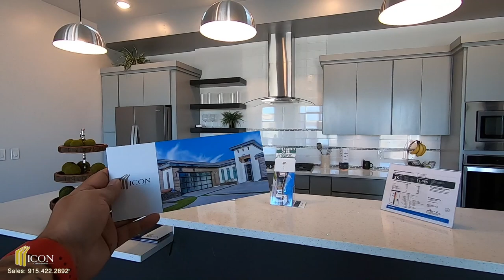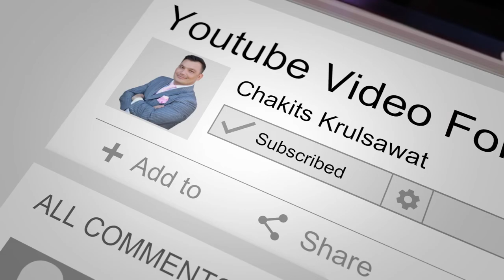Icon Custom Builder El Paso Texas | Modern Architecture Design $363K | 2,368 Sqft | 4 Beds | 3 Baths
Icon Custom Home Builder

Cameras Used To Shoot Video

_ CKG Merchandise ___